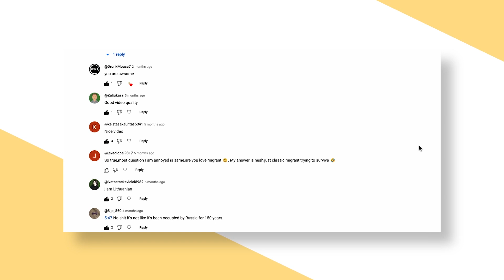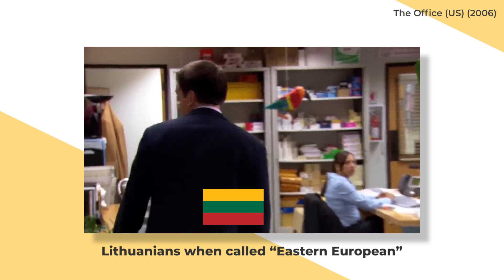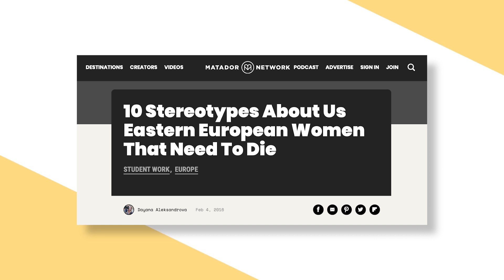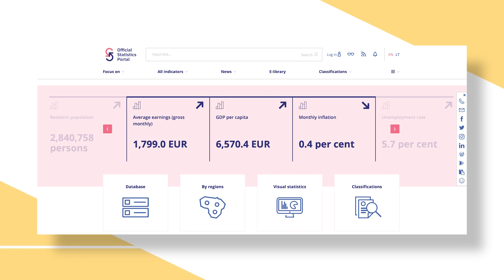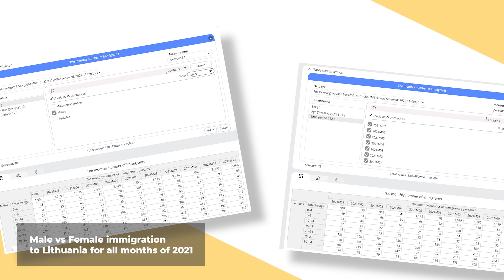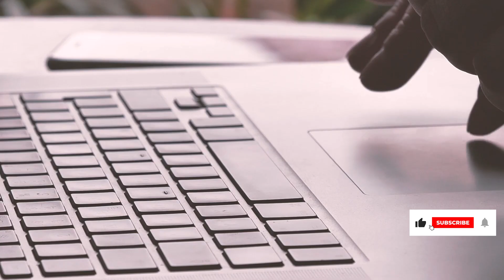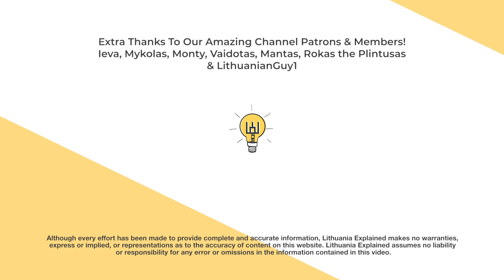Examining The Stereotype Of The “Eastern European Woman”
Someone keeps asserting that Lithuanian women getting into relationships with foreign men is a very 'eastern european' thing. What does this even mean!? And is there any truth to it???